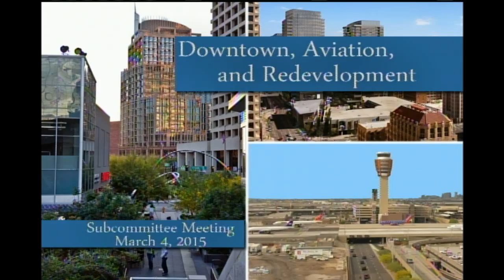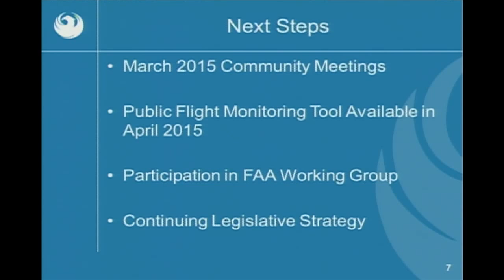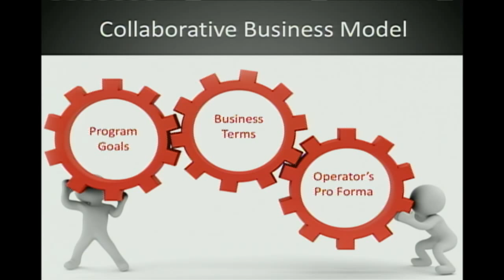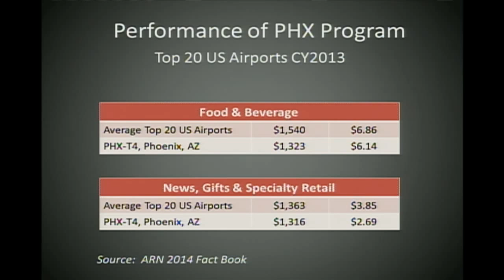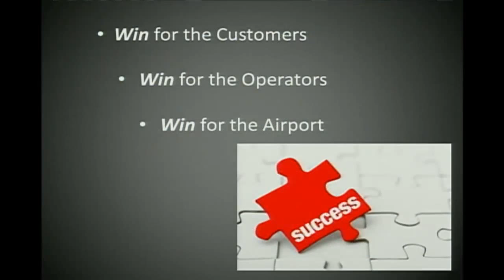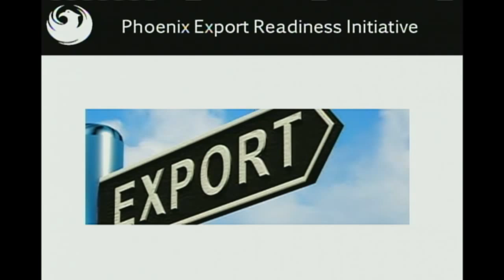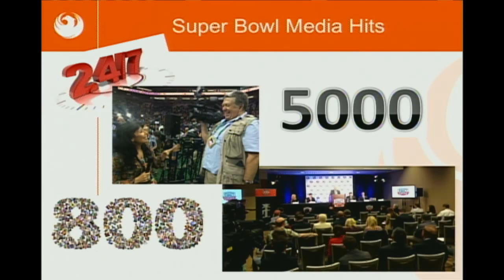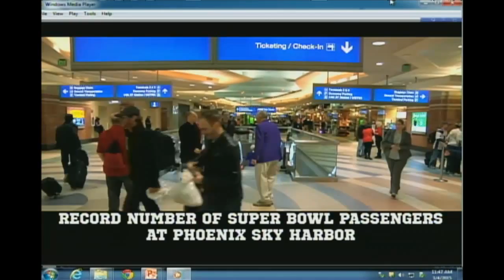City of Phoenix, Downtown Aviation and Development Subcommittee Meeting March 4, 2015